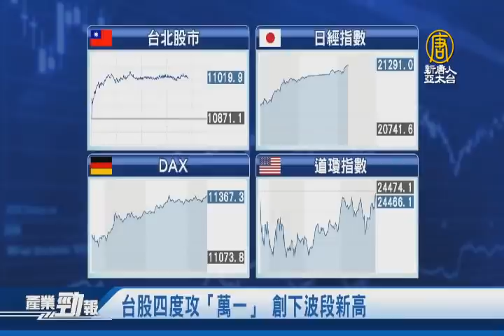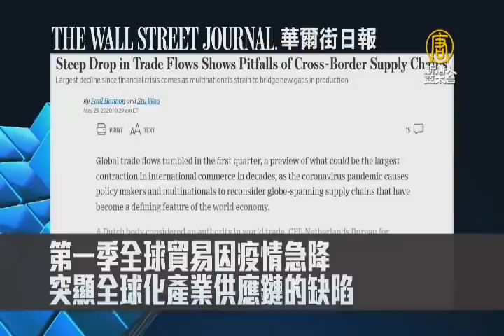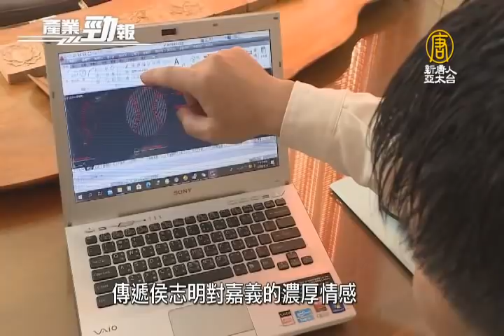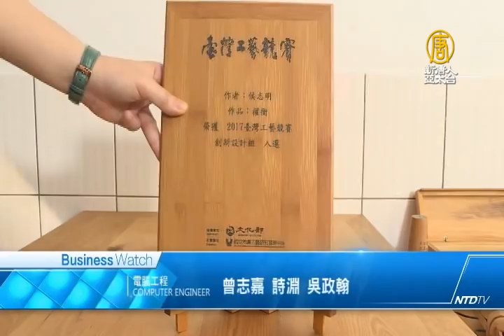MIT口罩將開放內外銷！業者：訂單增3倍以上｜中芯代替台積電接華為訂單？ 日經：存巨大差距│20200526【新唐人產業勁報】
五月26日，星期二，新唐人帶您看見最新產業動態。

◎台股四度攻「萬一」 創下波段新高

◎MIT口罩將開放內外銷！業者：訂單增3倍以上

◎中芯代替台積電接華為訂單？ 日經：存巨大差距

◎師法自然創作多用途木器 侯志明的木藝哲學人生

首播: 周一至周五 pm 2：30 ~ 2：45